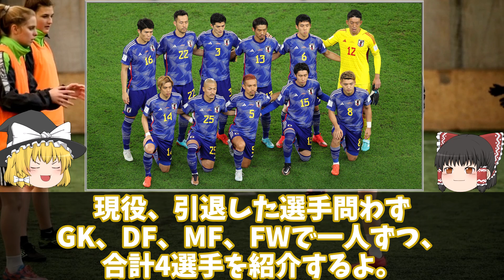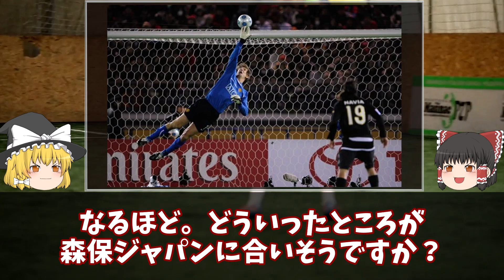【妄想サッカー日本代表】世界で活躍した選手を森保ジャパンに呼ぶとしたら…。そんなことを考えていたら森保ジャパンの弱点が見えた！？ゆっくり解説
3月のキリンチャレンジカップ、ウルグアイ戦とコロンビア戦は勝利できず。新しいことにチャレンジをしたんだろうけど、ほとんど機能せず。そして謎のメモでの指示などなど。そんなとき、世界で活躍した選手を森保ジャパンに呼ぶとしたら…という妄想をしていたら森保ジャパンの弱点が見えてきました。GK,DF,MF,FW1人ずつゆっくり解説。